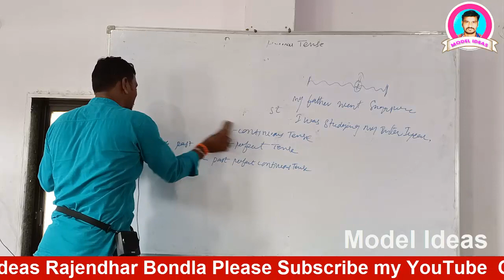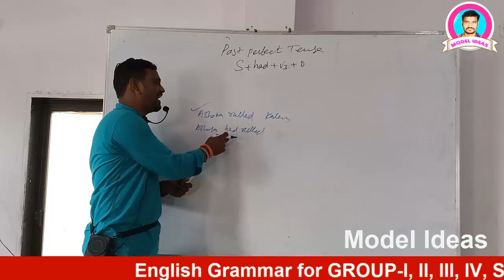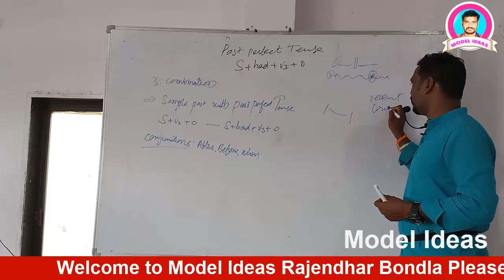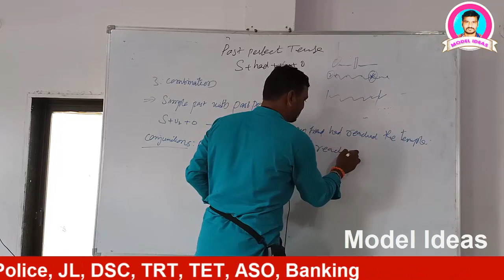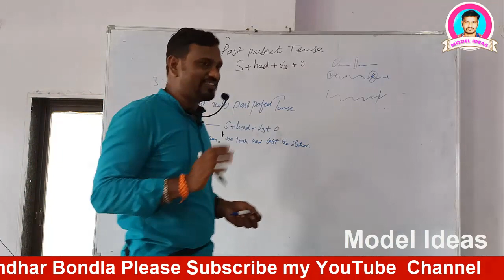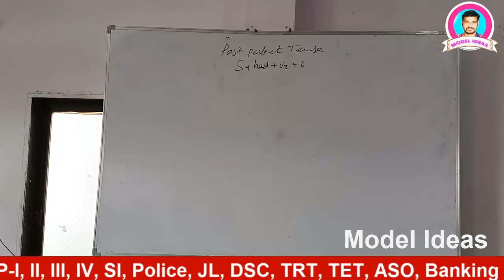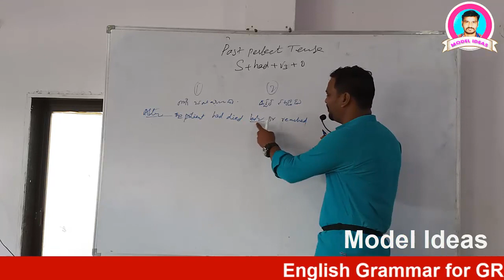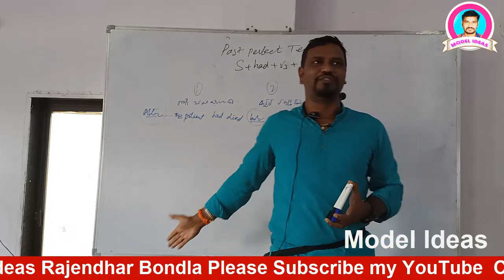Tenses Class-21 |Past Perfect Tense|English Grammar|DSE|TRT|SI|TSPSC|TET |Model Ideas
Hi Friends...

1) Promotion of Your Business
2) Promotion of Your APPS
3) Promotion of Your Institutes
4) Promotion of Your Websites/YouTube Channels

English Grammar Class Links
v=4u1lEdd_xDI&list=PLoMcvfR3VBDdja28KC5cCiya8gEw_8zNV&index=1

Class 12: